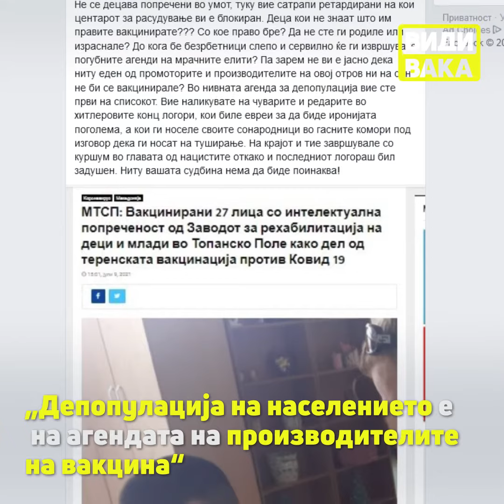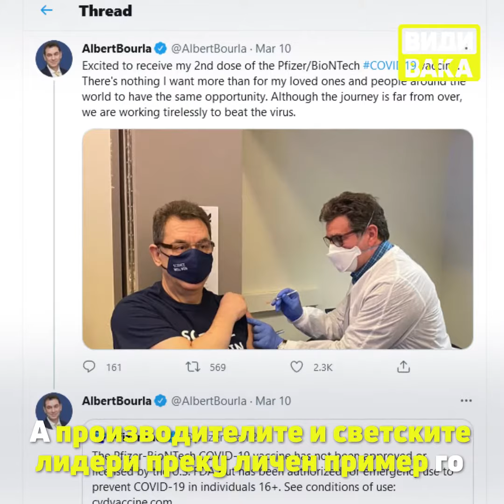Вакцините против ковид-19 не се план за депопулација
Конспиративните тврдења за план за депопулација на населението преку негова вакцинација против ковид-19 повторно стануваат актуелни.